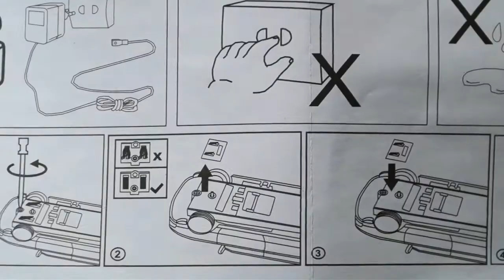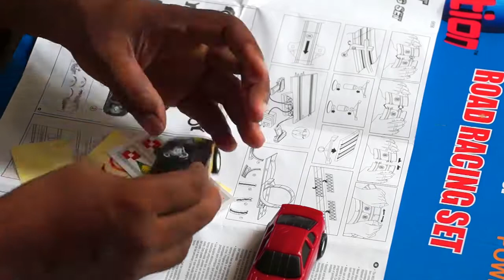DIY Double Loop car trackset assembling for Arnav - Play Nation By NICK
My son Arnav got a birthday gift racing car set and I assembled it which took 2hours. I had to follow instruction step by step. The set includes 2 racing cars and 2 controllers. Check out the video.